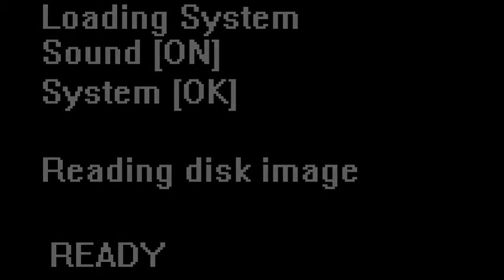Windows UE 0.1 ( 1986 )